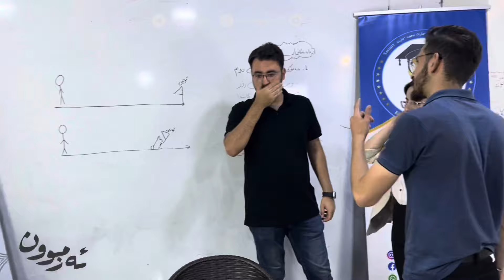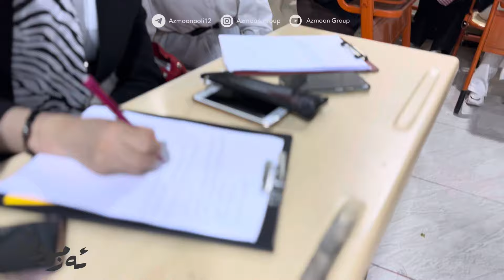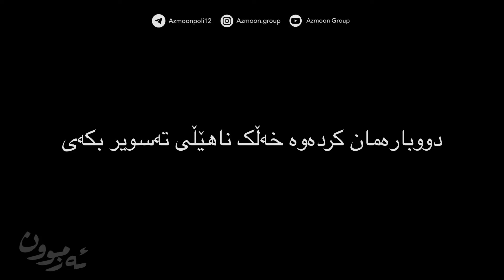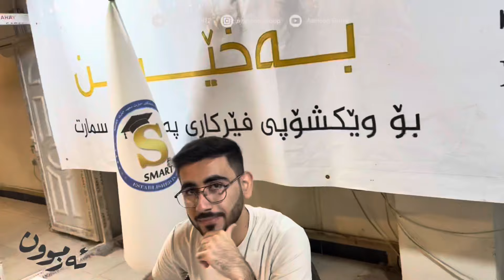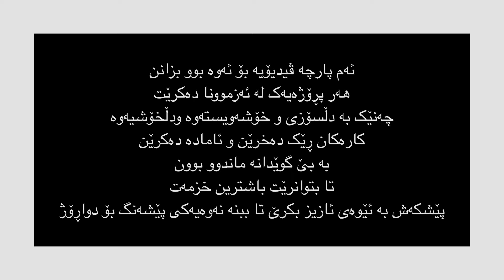باک ستەیجی« ئەزموون ٦٠»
vlog ڕۆژێکی تەواو لەگەڵ ئەزموون
- باکستەیجی ئەزموون ٦٠